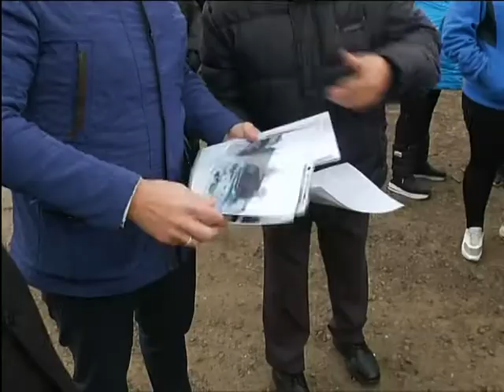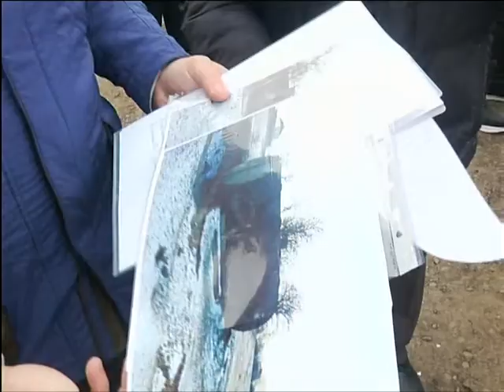Жители Березовки устроили бунт и требуют оставить скважину с холодной водой